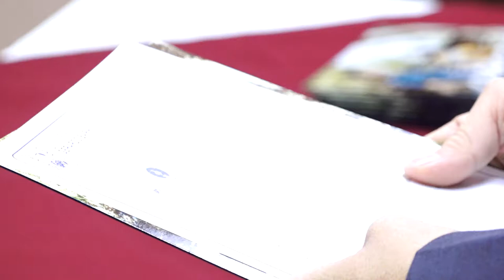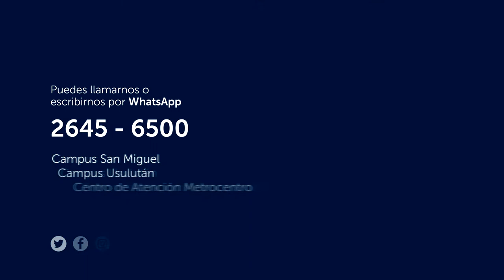Entrega de becas UGB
Queremos felicitar a los 44 jóvenes de la zona oriental que serán beneficiados con becas para que puedan realizar sus estudios de educación superior en nuestra universidad.